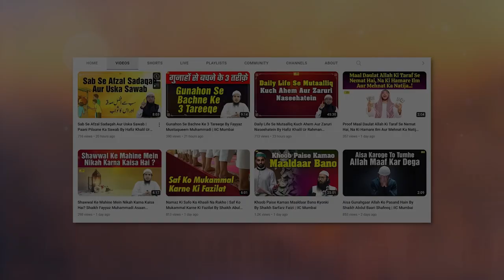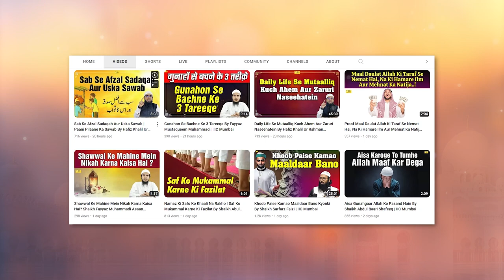EK Dehati Ke Saath Nabi ﷺ Ke Umdah Akhlaaq Ka Waqiya By Shaikh Abul Bayan Salafi | IIC Mumbai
Bank Account Details:
ILM FOUNDATION
ICICI Bank
Savings account
IFSC CODE-ICIC0001028